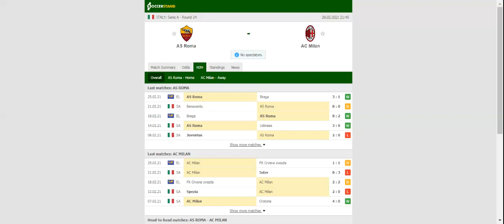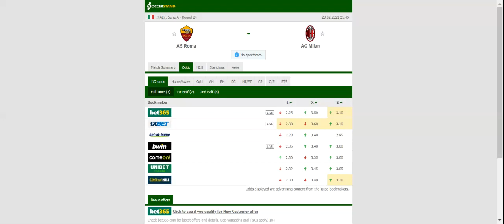AS ROMA VS MILAN PREDICTION & BETTING TIPS - 28/02/2021